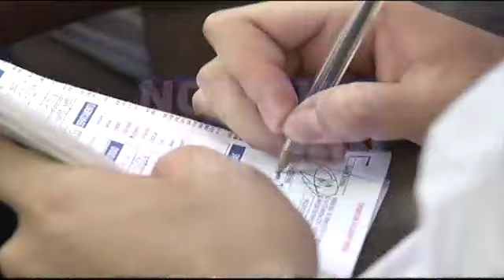VMT Balance 2016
Las autoridades del VMT brindaron un balance sobre los accidentes reportados en el período vacacional de fin de año.